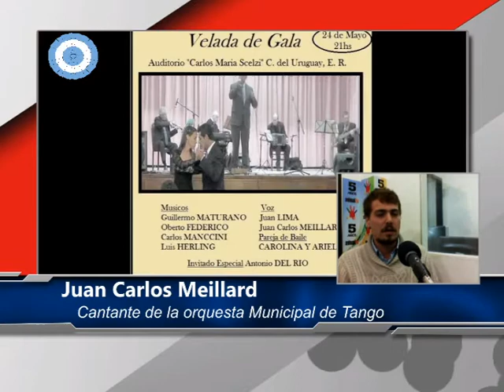Animal TV.- Cantante de la Orquesta Municipal de Tango.- Juan Carlos Meillard.- 21-05-15